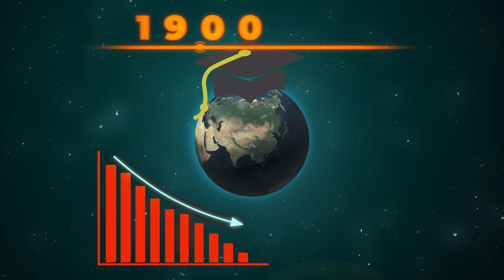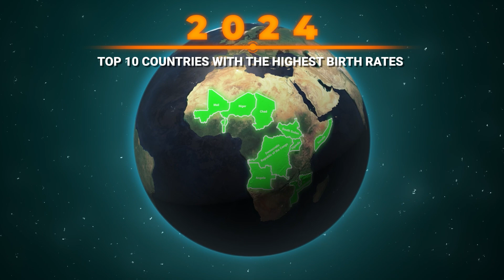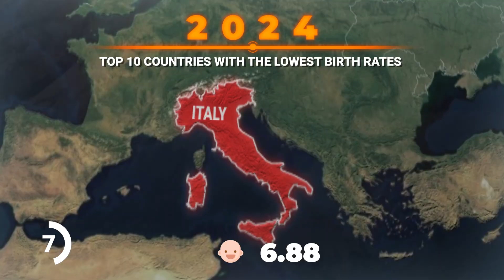Is Overpopulation Still a Threat? The Truth Behind Rising and Falling Birth Rates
Is Overpopulation Still a Threat? | Birth Rates Revealed
In this video, we dive deep into global birth rate trends and uncover the countries with the highest and lowest birth rates today. From rapid population growth in parts of Africa to population decline in nations like South Korea and Japan, the global landscape is shifting fast.

🔍 What You'll Learn:

Which countries are experiencing a baby boom — and why

Where birth rates are hitting record lows

How these trends are reshaping the world’s population

Whether overpopulation is still a realistic global concern

📊 Using maps and visuals powered by GeoLayers, we explore how demography is evolving — and what it could mean for the future of economies, resources, and society.